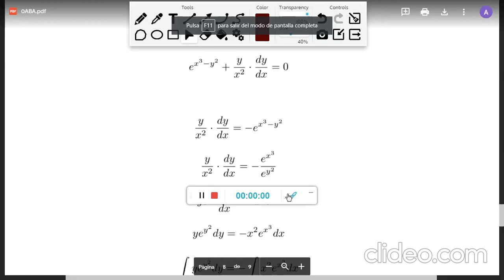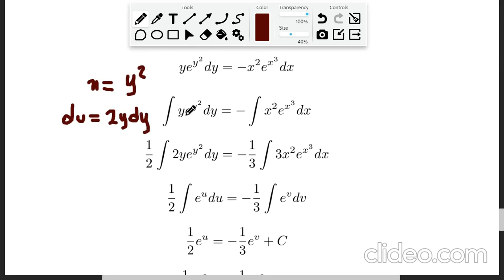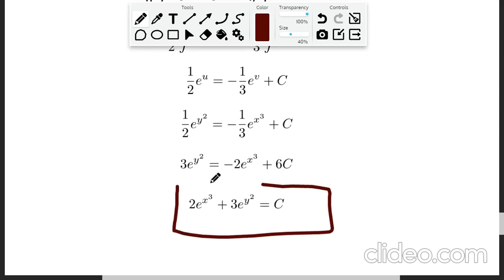Ecuación Diferencial Separable 1